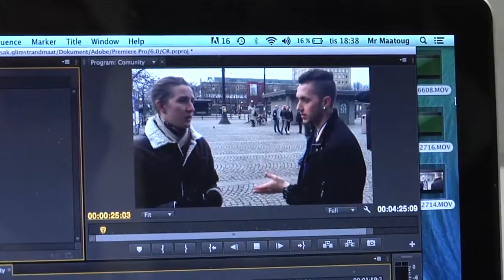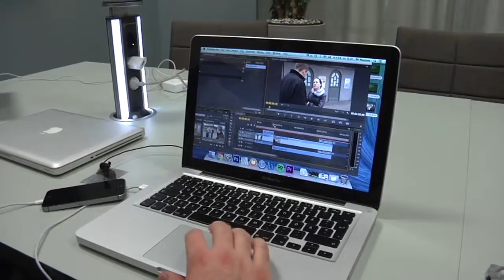Community Reporters - utbildning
Sök upp, fånga, bearbeta och publicera berättelser från din community. Använd enkel, gratis teknik och lägg ut på nätet. Bra berättelser tränger alltid igenom mediebruset.

Community Reporters är en kurs som just handlar om det. Du lyfter fram din community och dig själv genom att finna och publicera berättelserna om vad ni tänker, tycker, gör, vill göra och drömmer om. Man använder mobilkamera, standardredigeringsprogram från nätet och lite know-how att göra film, foto, ljud och text.